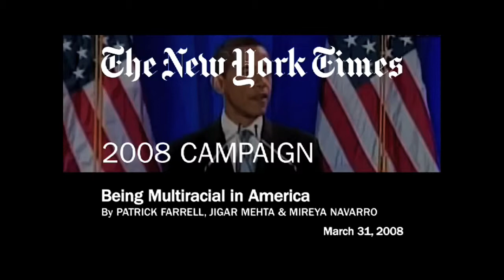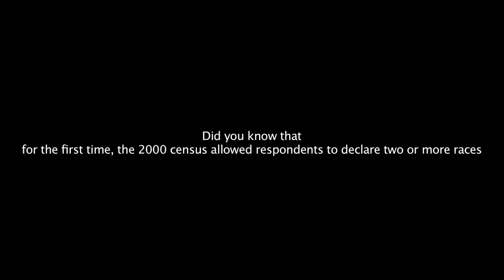Being Multiethnic in the U.S.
Chloe Gaultier
Nasir Fleming